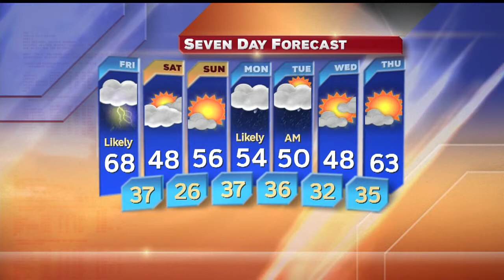Weather on WKBN 27 First News at 6pm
Weather for the next seven days